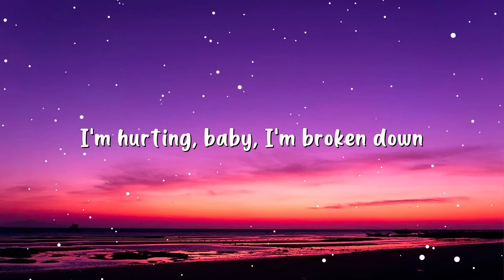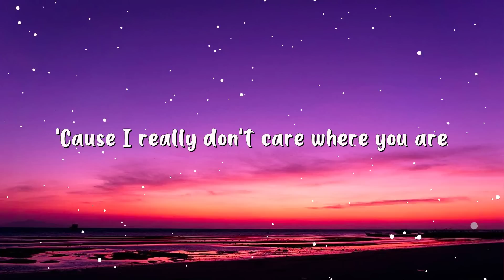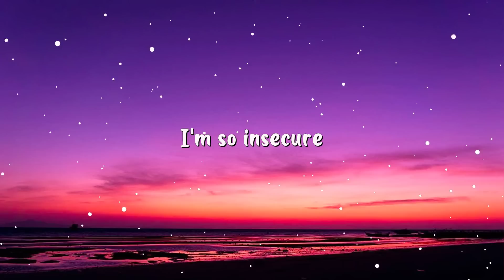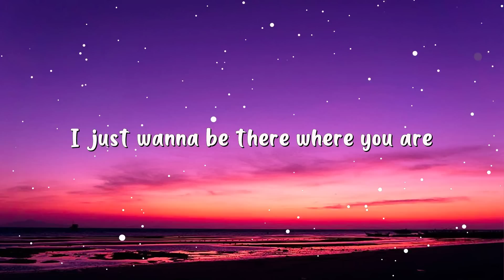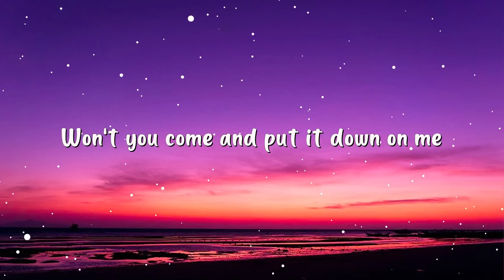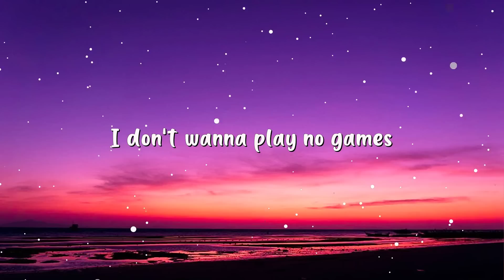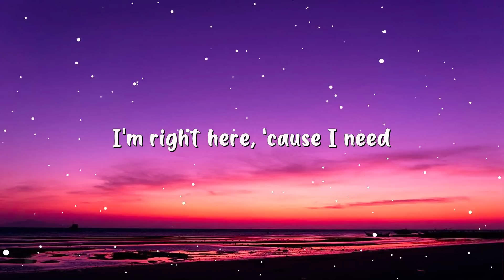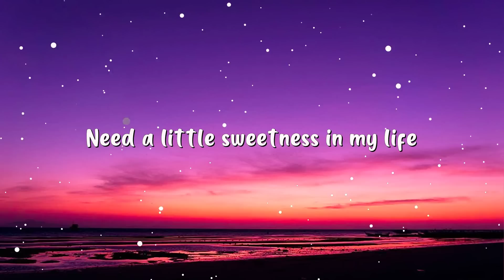Maroon 5 - Sugar (Lyrics)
[Bridge]
Yeah